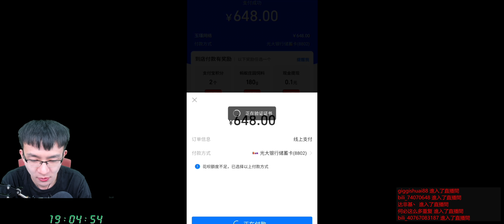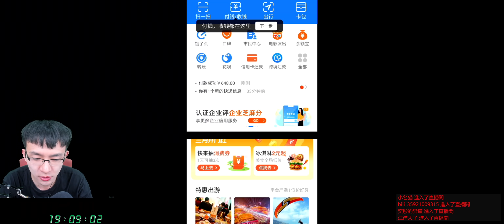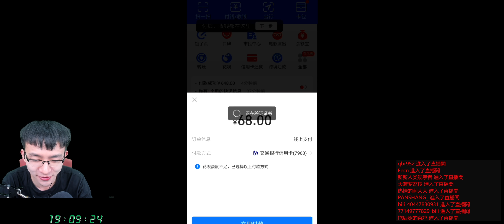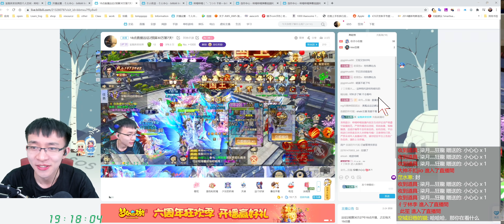【远征2D7-1】充3个648做2转，获卿兰罗锦，解锁9级通灵宝玉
早上视频渲染时经历了一次断电一次死机，所以视频来晚了。今天暴击日有两个东西，可以好好升级了。但是很坑爹的地方就在于他青铜白银的那些活动的材料涨价了